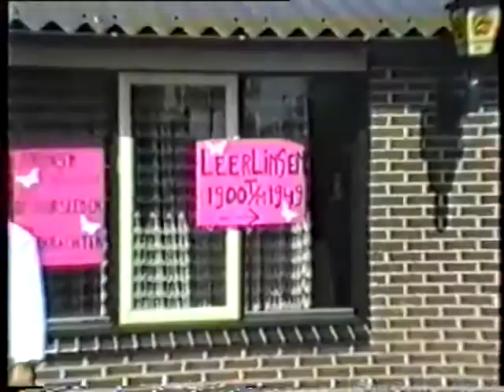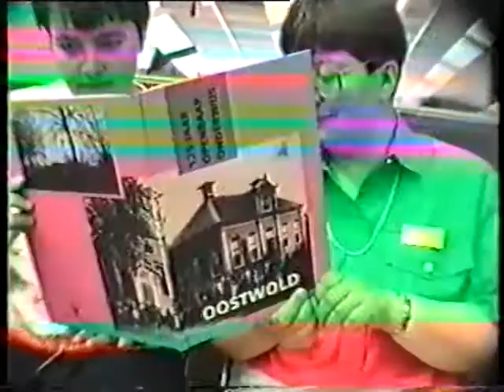Oostwold Oldambt OBS De Tichel 1992-05-16 Reünie Deel 3